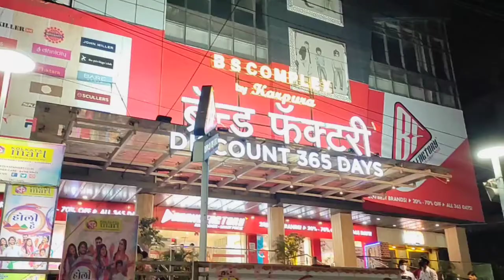Went to Champaran Meat House in Patna | Best Handi mutton in Patna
Hi there, I'm Riya Roshan. I'm an makeup artist. I'm new on YouTube please support me to grow my channel so that i can tell you about my life and journey.

Today i went to Champaran Meat House in Patna. They serve best handi mutton and chicken curry in patna. Their speciality is Handi mutton.